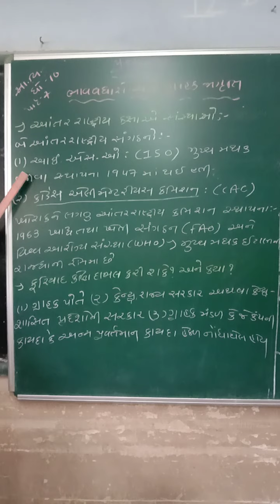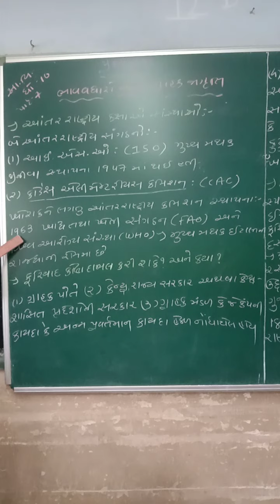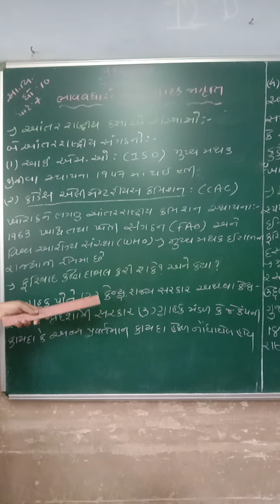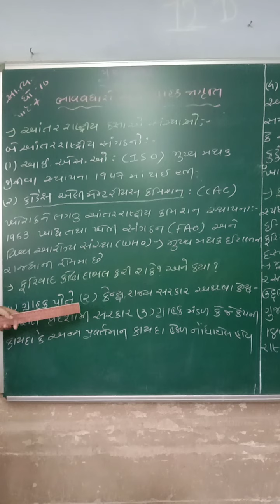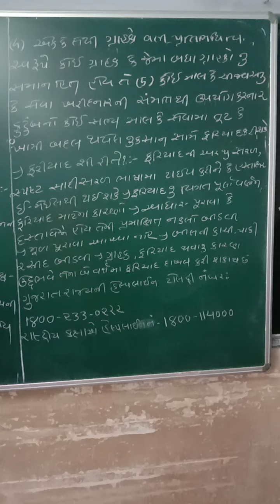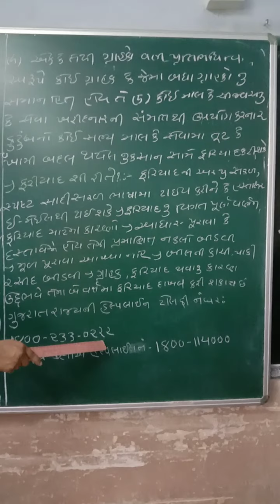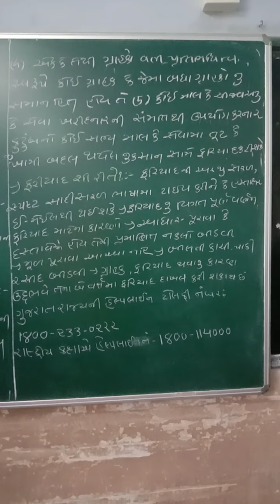STD-10 S.S CH-18 PART-7 SHREEMAD DAYANAND KANYA VIDHYALAY-JAMNAGAR